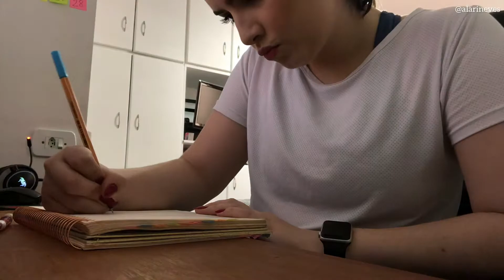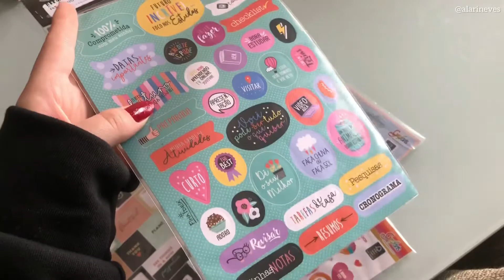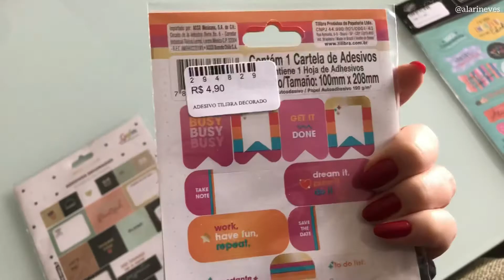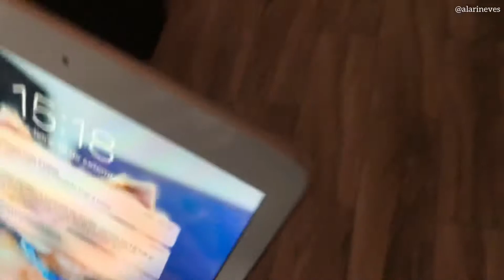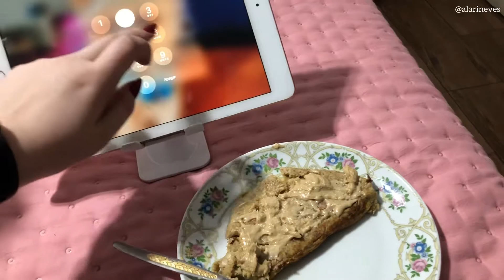ROTINA do meu dia sendo mais SAUDÁVEL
No vídeo de hoje mostrei para voces minha rotina nova sendo mais saudavel, e claro com muita tarefa de casa e tentando ser produtiva rs Espero muito que gostem 🥰

▫️ Links mencionados:

▫️ Que tal ficarmos mais juntinhxs?

No canal trago muitas dicas de maquiagem, vlogs, produtinhos, e tudo o que estou amando no momento 🥰